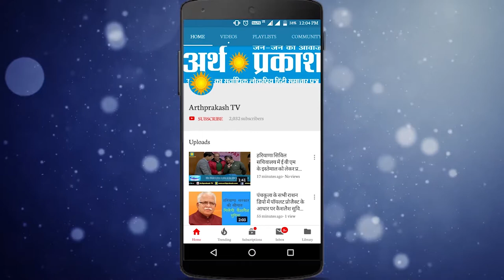BREAKING देखें अदालत की किन धाराओं में घिरी गुरमीत राम रहीम की राजदार हनीप्रीत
GurmeetRamRahim